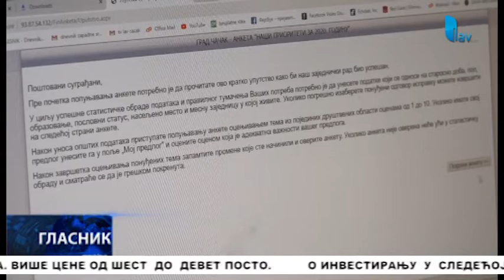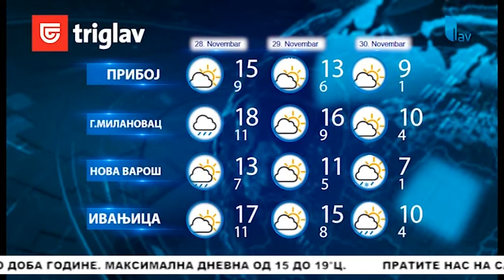GLASNIK 27. 11. 2019.